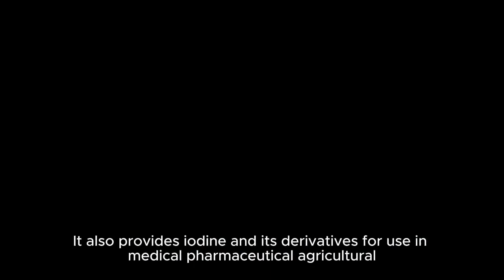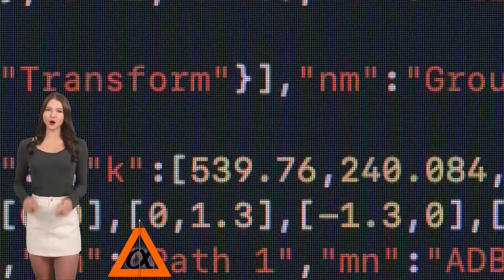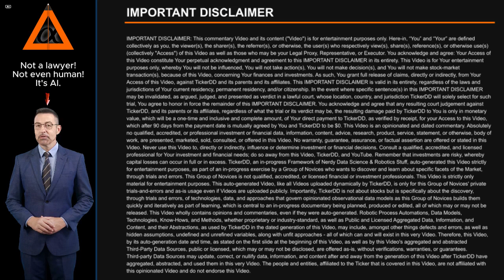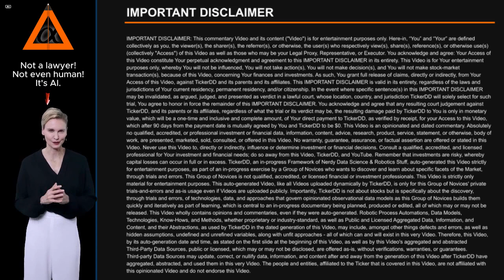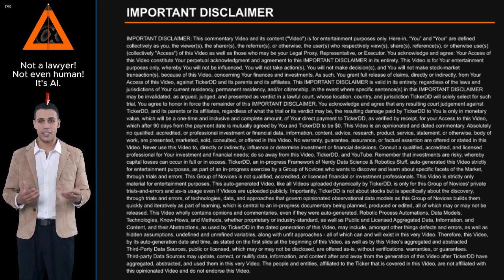What is the Company behind the SQM Stock Ticker? about Sociedad Quimica y Minera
What is the Company behind the SQM Stock Ticker? About Sociedad Quimica y Minera. Entity Profile for Sociedad Quimica y Minera